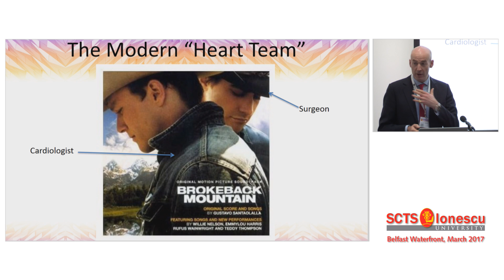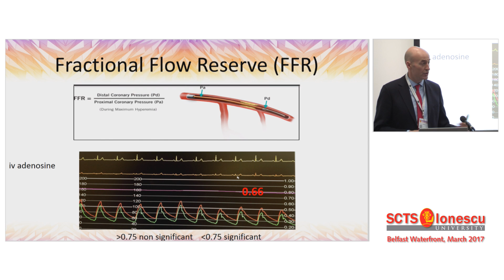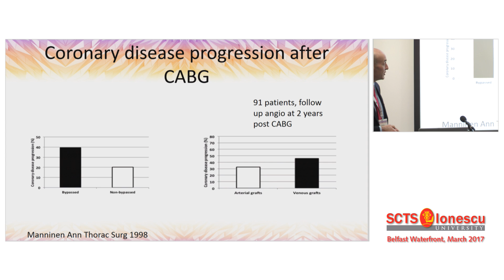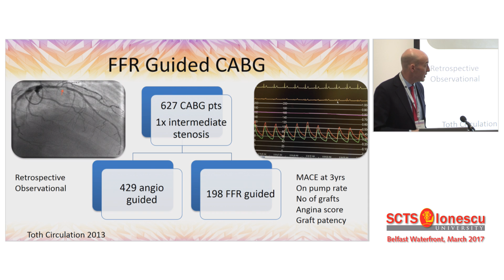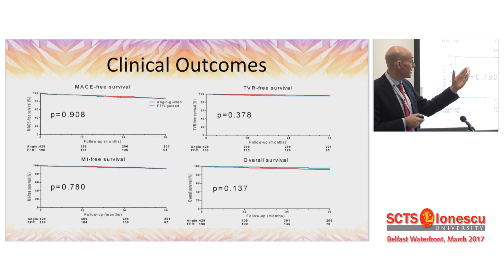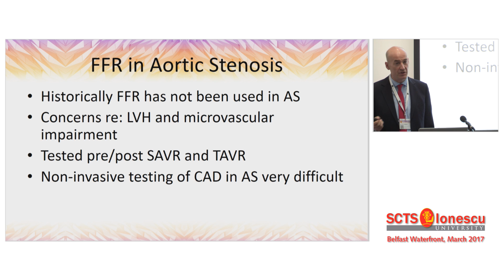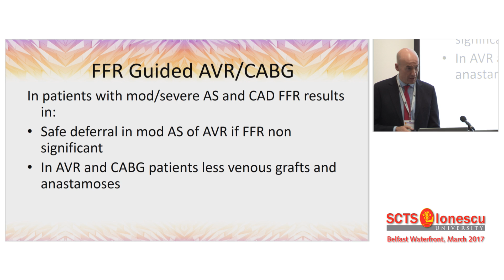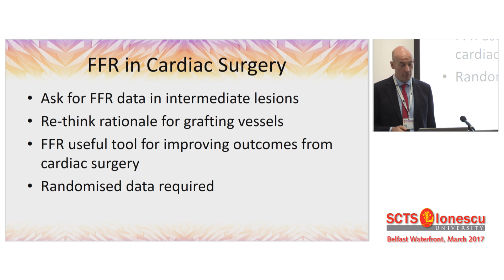Fractional Flow Reserve and Cardiac Surgery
Miles Behan of the Edinburgh Heart Centre in Scotland, UK, discusses the value of fractional flow reserve prior to cardiac surgery.
This presentation was originally given during the SCTS Ionescu University program at the 2017 Annual Meeting of the Society for Cardiothoracic Surgery in Great Britain and Ireland. This content is published with the permission of SCTS.